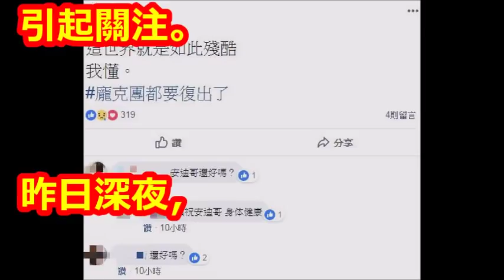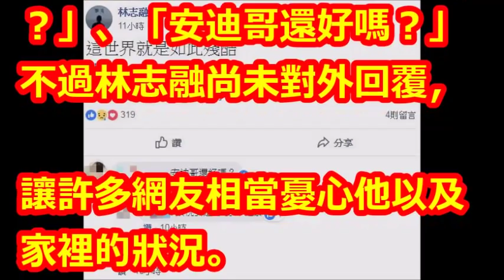安迪昏迷19天！主唱兒深夜曝心聲「這世界就是那麼殘酷」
【相關視頻】

澎恰恰嚴肅喊：「我不會替安迪加油」，親自曝「他個人有很大問題」無法認同！﹝語音﹞

安迪昏迷指數3！　凌晨4點倒下缺氧「沒及時發現」恐腦損傷 | ETtoday星光雲

安迪食道癌惡化！病情急轉直下住加護病房 女兒臉書集氣祈禱｜記者 邱筱茜｜【娛樂星世界】20181108｜三立新聞台